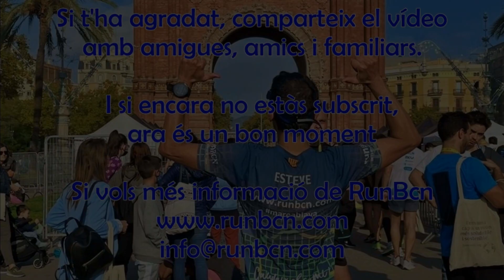Correm la Mitja Marató Barcelona 2021 amb el TEAM RUNBCN per ESTEVEROVIRA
Els corredors i corredores del grup RunBcn van conquerir els 21.097 metres de la eDreams Mitja Marató de Barcelona 2021
Els nostres corredors tornen a córrer pels carrers de Barcelona, algunes acaben el seu repte aquí i d'altres continuen cap al gran repte, la Marató de Barcelona el 7 de novembre 2021
Per la meva part vaig fer un bon entrenament ja que l'asfalt no es el meu medi però si es una bona eina per treballar la tècnica de corre i els ritmes alts

Sol vas mes ràpid però amb grup arribes molt mes lluny.

Ús deixo el link d'strava perquè veiem els parcials.
Espero que ús agradi, continuem.

No oblideu de deixar un comentari i donar-li a "m'agrada" si us ha agradat el vídeo.
I no us perdeu cap dels nostres vídeos futurs, subscriviu-vos al nostre canal.
M'acompanyes? Anem-hi!!

Si t'agrada el que veus clica a l'enllaç per subscriure't.

Sóc l'ESTEVE ROVIRA , sóc Guia de muntanya, Corredor i Entrenador Personal tant de Trail com d'asfalt, buscans a les xarxes ERTeam o ERTeamoficial

Si t'has  inscrit en una cursa i no saps com preparar-la deixem ajudar-te.

I si em vols ajudar de veritat, fes-te MECENES, i tens moltes recompenses.

Ah...i com veieu Creador de Contingut en català, estic tant a YouTube, com a Twitch, Instagram, TikTok, Twitter, i Facebook, Strava.
I sóc part de Creadors.tv  @CreadorsTV

M'ajudes moltíssim si em segueixes les altres xarxes socials
!!RECORDEU!!
!!SUPERDESCOMPTES I PROMOCIONS!!

DESCOMPTE 20%
CODI: ESTEVE

Descomptes en pernoctació, per mes info contacteu directament amb ells.
CODI: ESTEVE ROVIRA

20%en monturas i 40%en vidres
CODI: ESTEVE ROVIRA
LES MEVES XARXES SOCIALS